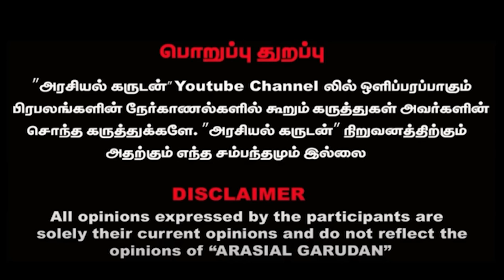தமிழ் குடிகளின் கூட்டமைப்பின் பின்புலத்தில் பிஜேபி யா? சிவகுரு பறையர் பேரியக்கத்தின் தலைவர்?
Arasial garudan is upcoming Youtube Channel  content creater for wide range of topics including Politics, Social issues, Tamil culture, Sports, History, Science & Business. Our passion for ubiquitous and appealing media makes us unique. Our relentless efforts always strive to well connect with our audience and offer them informative contents that is worth knowing and sharing. Arasial garudan always strive to cater very efficiently to a wide array of audience with content which has a high aesthetic quotient with value to Engage, Entertain, Educate, Empower and Enlighten.

Today morning news, tamil trending news, latest tamil news